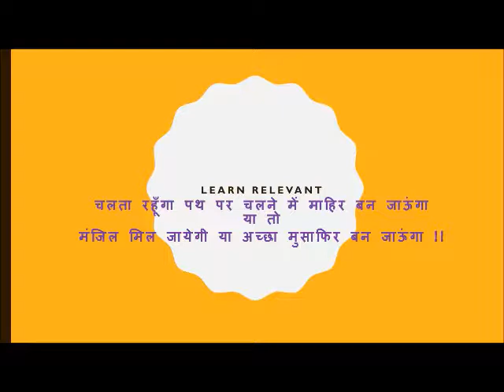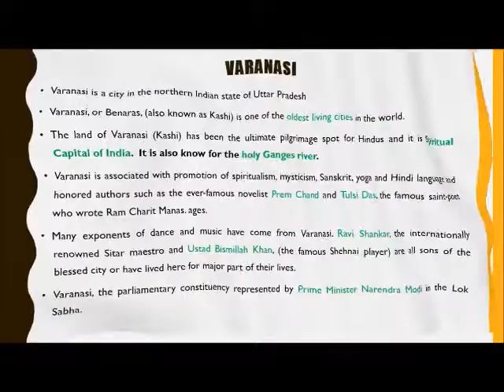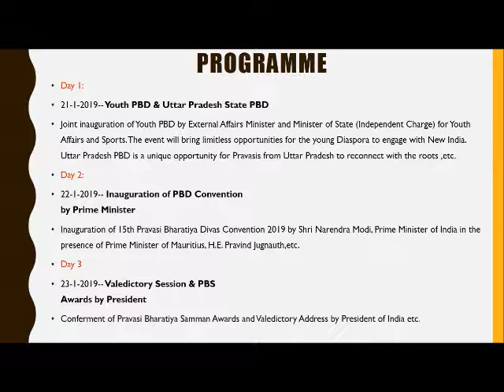15th Pravasi Bharatiya Divas (PBD) in Varanasi 2019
Press the thumbs up button and click on bell button for notification of new video.

History of Pravasi Bharatiya Divas,
Pravasi Bharatiya Samman Award,
Why Varanasi,
Programme of PBD.
15वां प्रवासी भारतीय दिवस वाराणसी में
important for all types of competitive exams